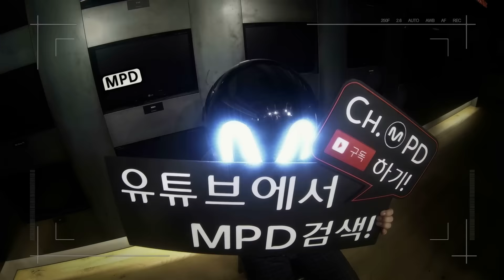[Mirrored MPD직캠] 엑소 첸백시 헤이마마! 거울모드 직캠(안무영상) EXO-CBX Hey MAMA! Choreography Fancam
ch.MPD
EXO-CBX - Hey MAMA! / Mirrored ver.